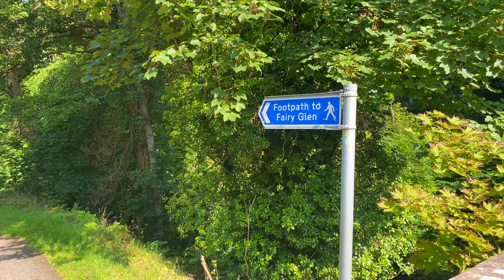Fairy Glen Falls Walkthrough - Scotland [4K]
Step into the magical realm of fairy glen falls with our immersive video walkthrough! Journey through this hidden gem of nature, a place where the waters cascade down lush, moss covered rocks, creating an atmosphere of pure enchantment. As you follow our camera's lens, you'll discover the secrets of this serene oasis tucked away from the hustle and bustle of the world. Join us in this soothing exploration and tune in for more nature escapes that will sooth your soul.